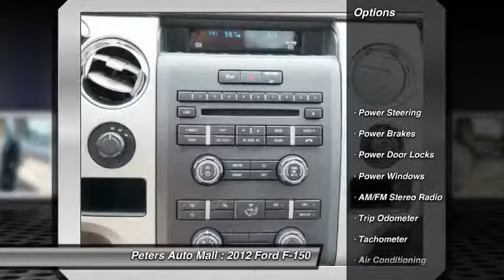2012 Ford F-150 High Point North Carolina 21056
2012 Ford F-150 XLT - $28735

Don't miss this 2012 Ford F-150. Make a great choice today with this must-have vehicle. Learn more about this vehicle by contacting the dealership today and complete your driving dreams.